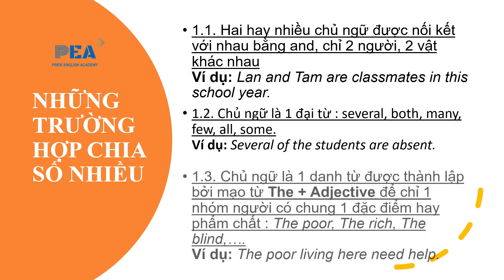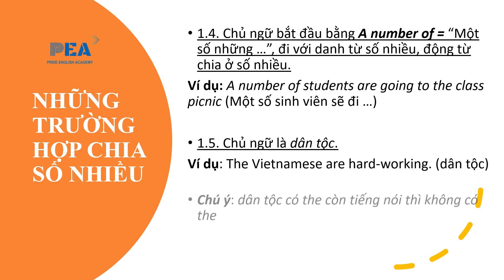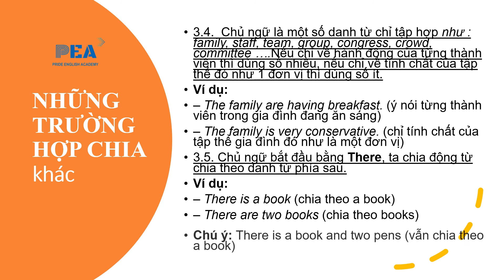Subject and verb agreement FN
Bài giảng về sự hòa hợp chủ vị do Cô Nguyễn Giang - CEO của PEA giảng.
Bài giảng nằm trong series những bài ngữ pháp nâng cao online - hỗ trợ homeschooling khi nghỉ